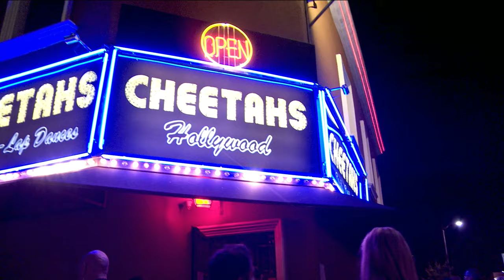Kurt Braunohler Beats Up a DJ - This Is Not Happening - Uncensored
Kurt Braunohler gets into a drunken brawl with a DJ that ends about as weirdly as any fight could.